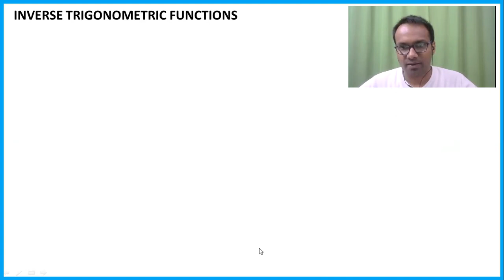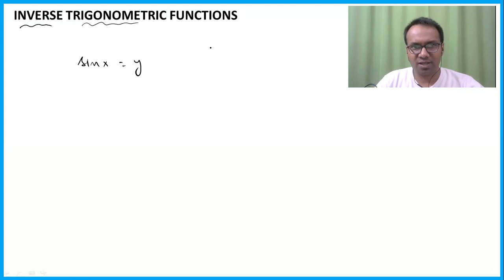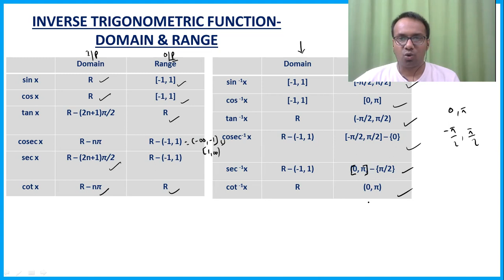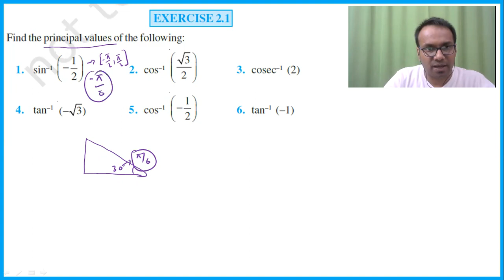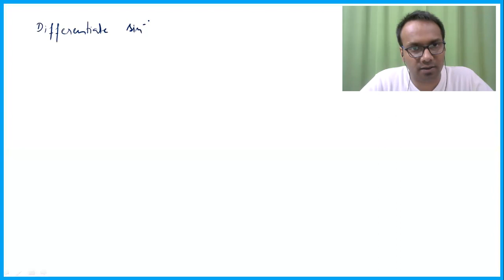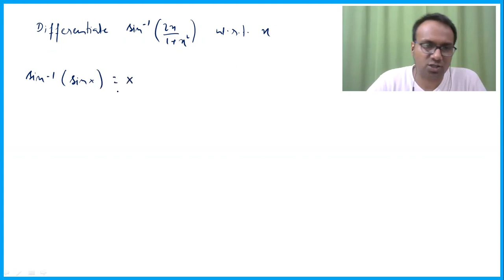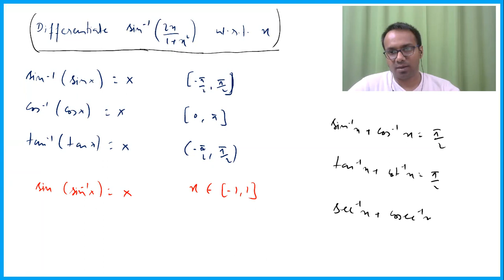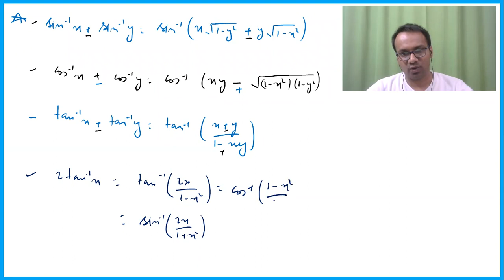12th BOARDS TERM 1 (Lecture 10) | Inverse Trigonometric Function | NCERT Concepts & Questions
We deliver training for following domains:
JEE/NDA
CDS, AFCAT
Law Entrance/CLAT/AILET
Campus Recruitment/TCS/ELTMUS